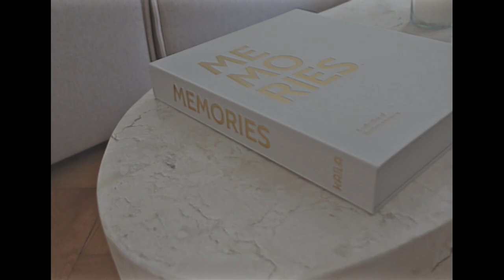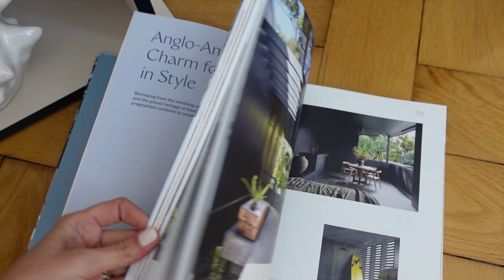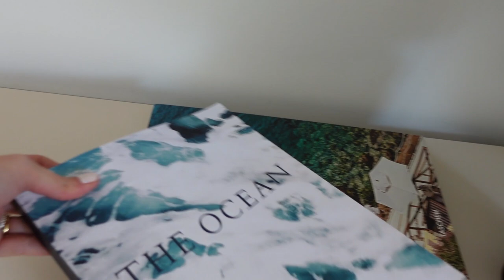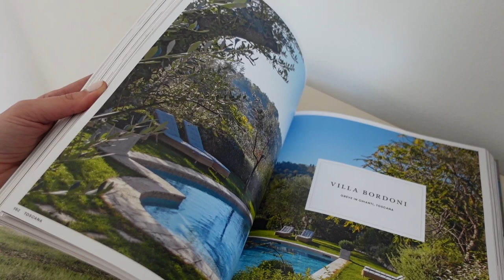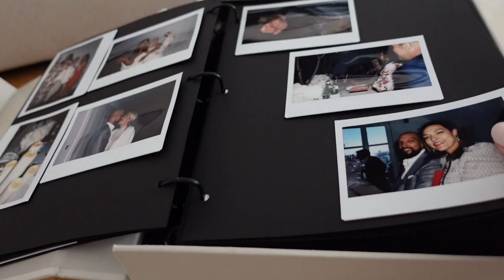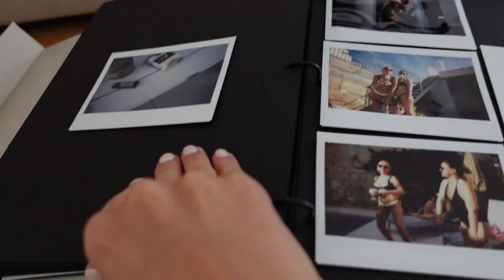Take A Look In Our Living And Dining Room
Mein letztes Video :
Mein 32ter Geburtstag

So here's a little room tour for you guys. I'm going to show you our living and dining room. It took us some time to find the right style for us and in the end I guess it's always a process and you are never "finished". But that's what I like about interior - you grow, and develop in your life and it's totally fine that your interior style changes from time to time.

Of course I linked all the details for you :)

1:55 Esstisch - Pharao24
2:28 Esszimmerstühle - Sklum
2:52 Vase
3:10 Vase - Jotex
3:55 Regal - Tylko
4:12 Travel Clolours
Cape Town
4:13 Bubble Kerze
4:21 Vase - Jotex
4:32 Buch Life´s a beach
4:59 Lampe - Louis Poulsen Panthella  portable
5:20 Coffee Table Book
5:47 Buch
6:12 Beistelltisch
6:17 Vase
6:25 Buch - Jacquemus
6:30 Lampe - Jotex
6:50 Streichhölzer - Doma Studios
6:55 Schale - Jotex
8:55 Couch
9:20 Couchtisch - Pharao24
9:30 Vase - iittala
9:45 Coffee Table Fotobuch - Kaila
10:18 Vorhänge
10:30 Jotex - Körbe
10:45 Barwagen
10:55 Kommode - Ikea Malm Sonderedition

Transparenz:
Werbung